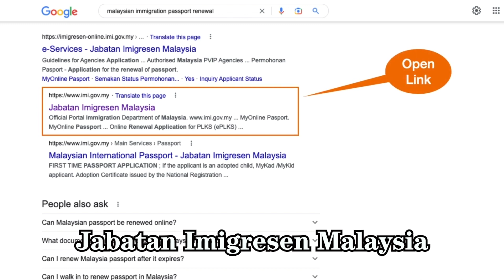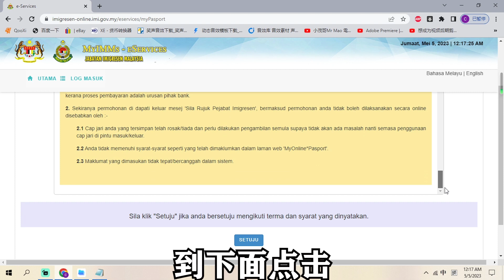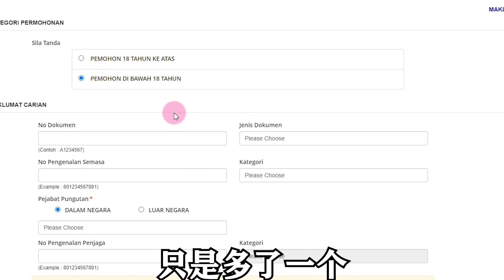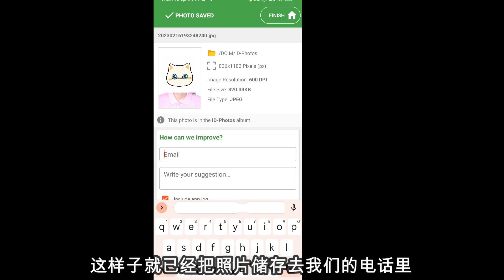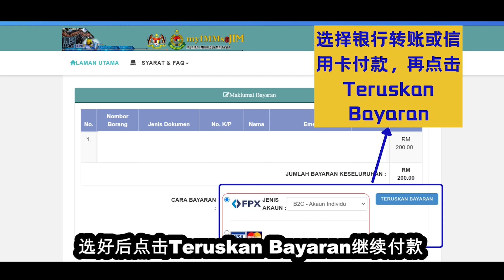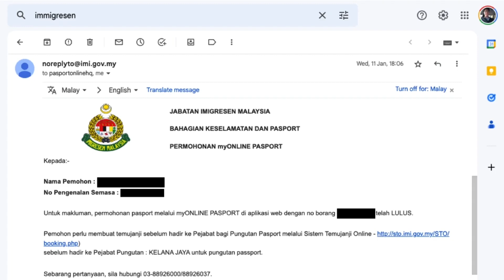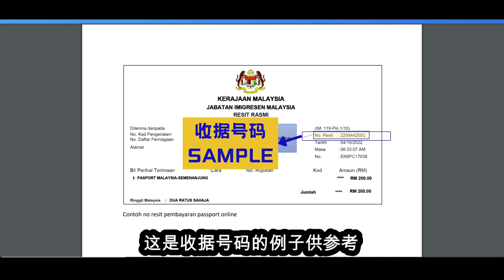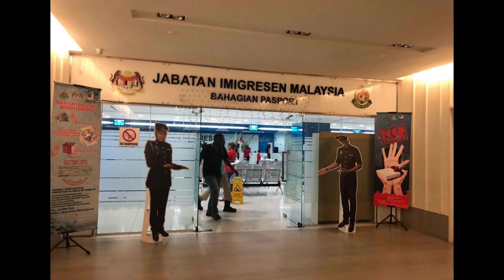最新教学2023，如何网上更新马来西亚护照（ 二）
Malaysian online renew passport，看了让你少走冤枉路！
更新链接:
网上更新护照价格表（5年期限）
13岁至59岁：5年收费 RM200
60岁或以上：5年收费 RM100
残疾人士：免费（须出示证明）
21岁以下海外留学生/朝圣者：100令吉（须出示证明）
网络付款，使用（Debit card）（Credit card），或者 FPX

自拍方法和照片规格
– 照片尺寸必须是 50mm X 35mm，
– 照片的背景必须是白色没有影子，
– 照片画面清晰，灯光打在脸部明亮，不能暗淡，
– 照片中的人物必须穿着深色的衣服，并覆盖好肩膀和胸膛，
– 穆斯林人士，必须带上深色的兜帽或者头巾，
– 不能戴眼镜和耳环，
– 不能戴有颜色隐形眼镜，
– 头上不能戴任何头饰，
– 头发整齐，不能遮到脸，必须看到额头和两边耳朵，